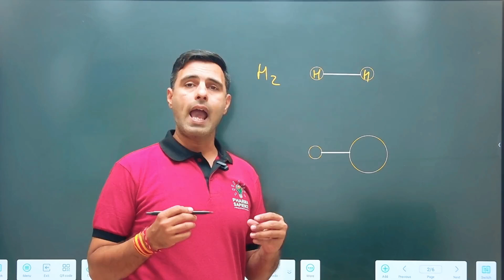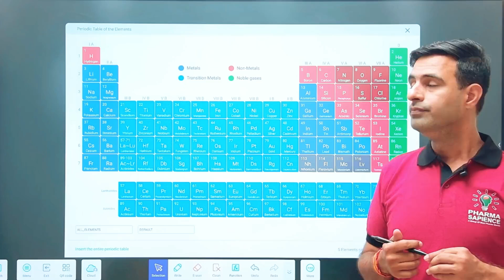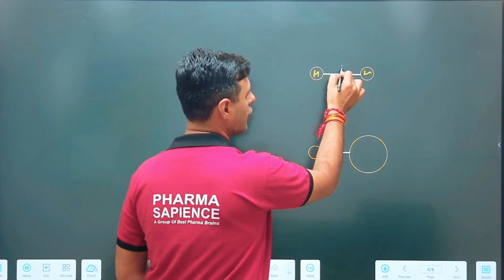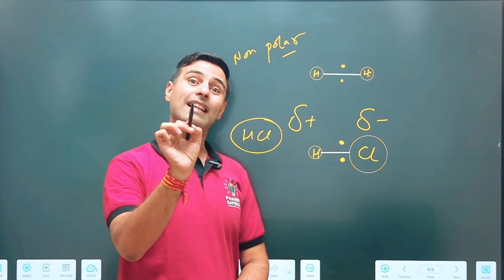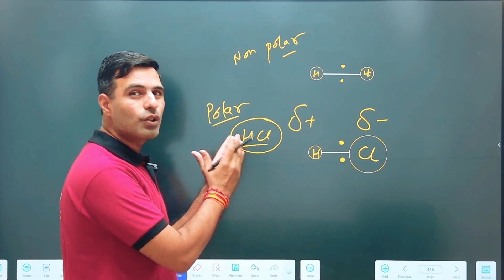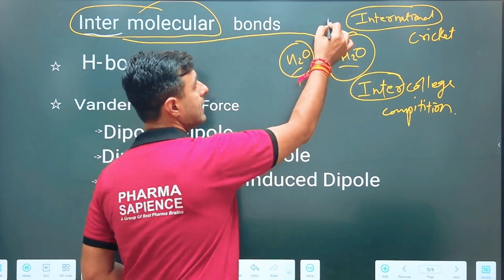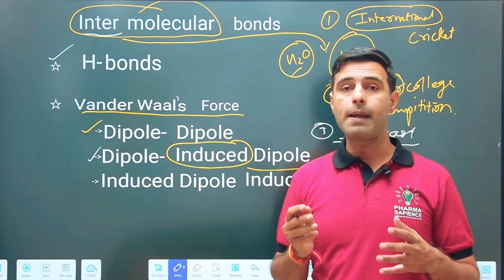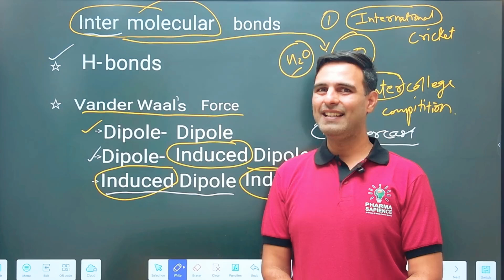Like Dissolves Like | Concept of Polarity Explained in Chemistry & Pharmacy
In this video, we explain the important concept “Like Dissolves Like” and its relation to polarity in chemistry and pharmaceutics. 🌊⚡

You will learn:
✅ What polarity means
✅ Why polar solvents dissolve polar solutes
✅ Why non-polar solvents dissolve non-polar solutes
✅ Real-life & pharmaceutical examples of solubility
✅ Importance of polarity in drug formulation & chemistry

This video is useful for pharmacy students, chemistry learners, and competitive exams (GPAT, NIPER, CSIR-NET, Drug Inspector, Pharmacist exams, NEET, JEE).